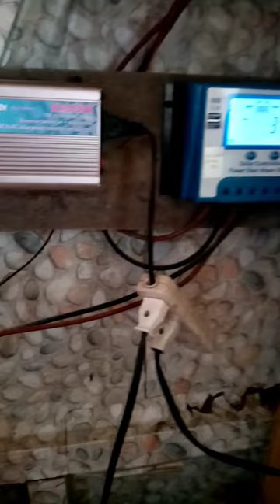Brownout no more 😜 | Solar Powered PisoWifi 👌